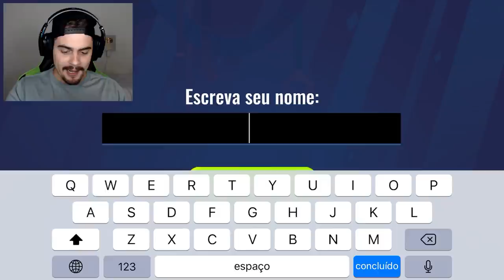BATALHA DAS ARANHAS ROBÔ DE METAL ( ENSINE SEU ROBÔ A LUTAR ) EM ROBOTICS! ‹ AbooT ›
Neste vídeo, AbooT joga Robotics, que é um jogo de batalha de aranhas robôs de metal. O objetivo desse jogo é ensinar sua aranha de metal a lutar contra os inimigos e equipar ela com braços e pernas poderosas!

🎮 Robotics! | Android & IOS

🌟lucasHD
🌟Pedro Deister